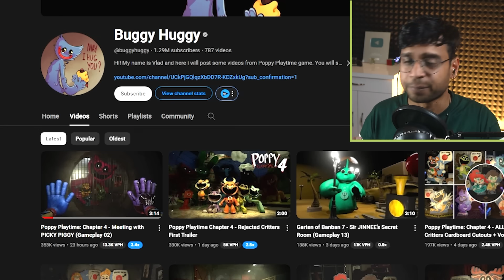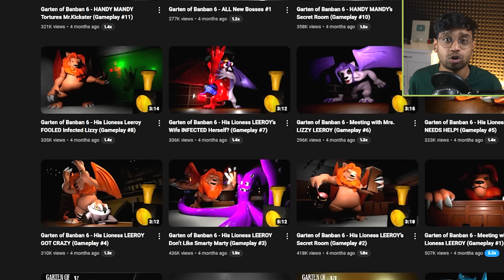Smiling Critters Attacked Kissy ? Poppy Playtime Chapter 4 [Part 1] Fan-Made Gameplay Reaction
After theorizing what happened to Kissy Missy at the end of Poppy Playtime Chapter 3 on @PlanetUJRahasya
Today we'll check out a fan made Gameplay of Poppy Playtime Chapter 4
Smiling Critters Attack Kissy Missy? Poppy Playtime Chapter 4 || Fan-Made Gameplay Reaction in Hindi